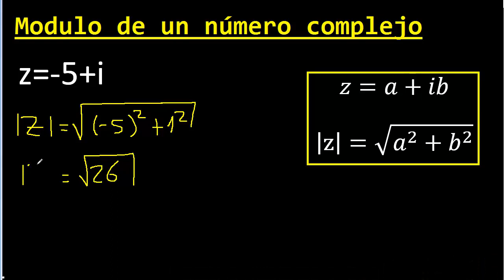Modulo de z=-5+i . Modulo de un numero complejo con negativo , menos